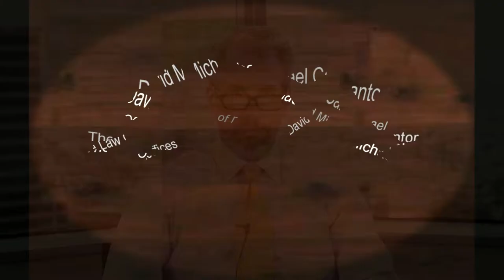What is Vehicular Aggravated Assault? Arizona Criminal Defense Attorney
Vehicular Aggravated Assault typically is charged if somebody is drunk behind the wheel of a car and has an accident which results in serious physical injury or substantial disfigurement to another person, because a car qualifies as a "dangerous instrument."

The charges for Vehicular Aggravated Assault are very serious and you definitely want to get experienced legal help.